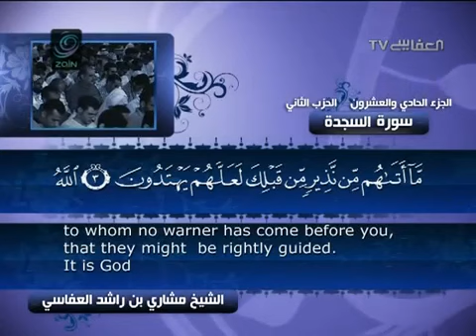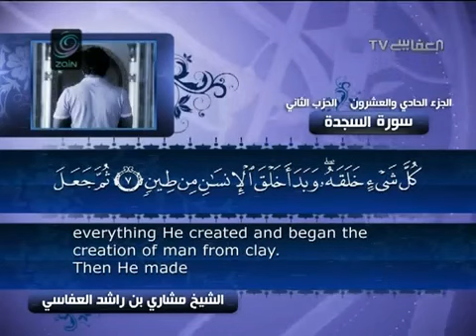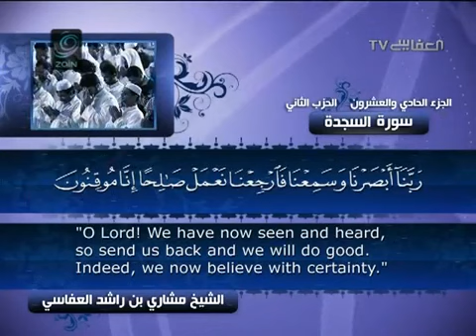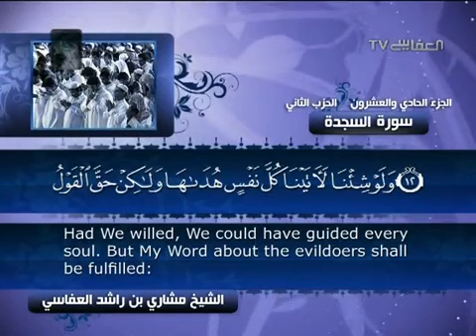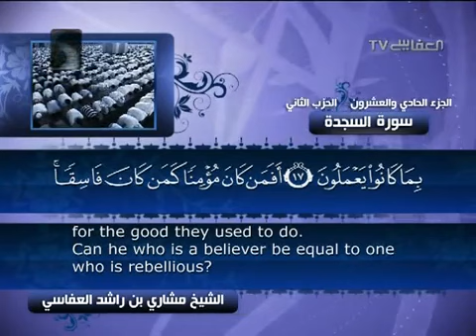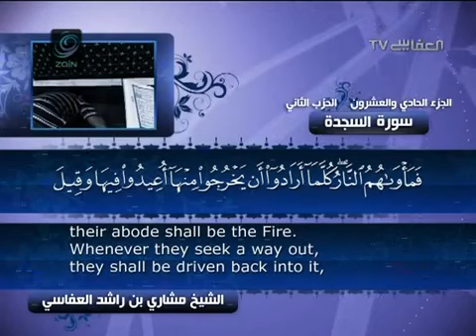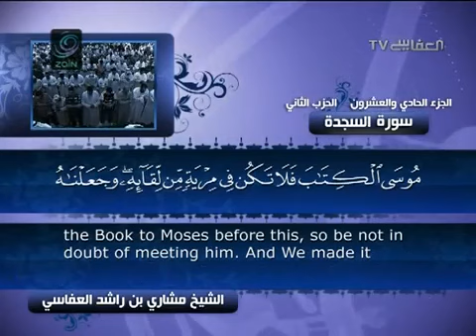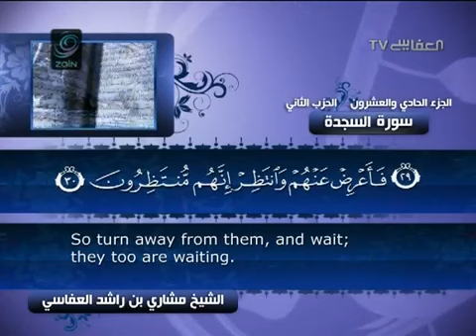32- Surat As-Sajdah (The Adoration) by Mishary Rashid Alafasy / العفاسي - سورة السجدة